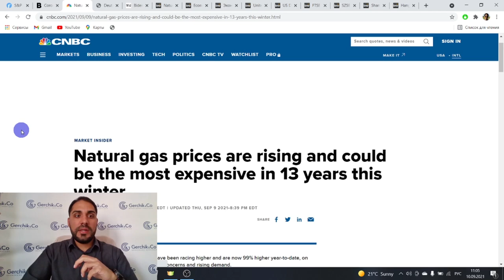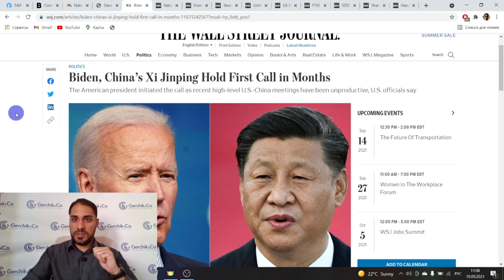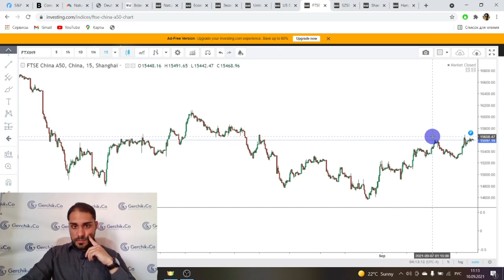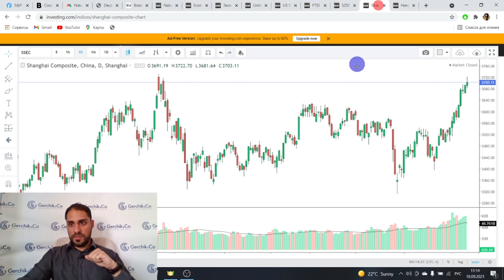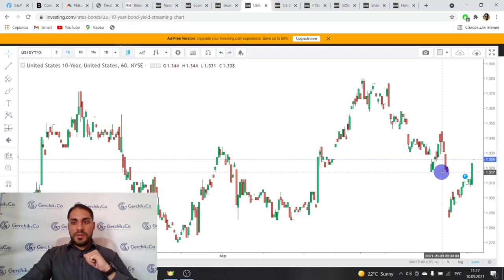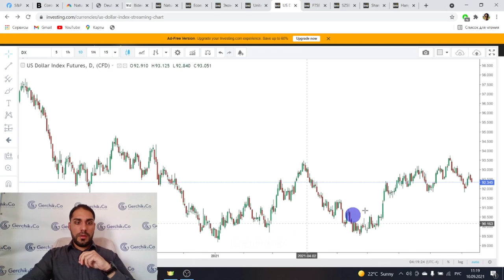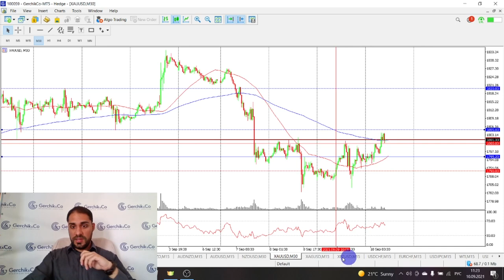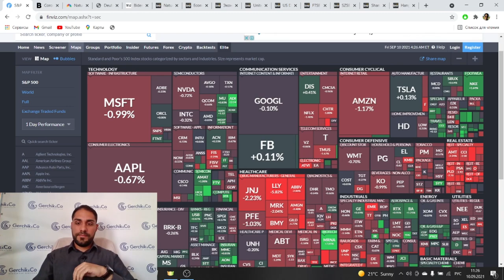Какие перспективы натурального газа | Новости с Китая | Технический анализ Форекс 10.09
✦ В честь Дня рождения Клуба Картель
1.🔥Все участники чата Cartel, которые пополнят свой счет в Gerchik & Co по 15 сентября включительно, становятся участниками розыгрыша приза $500. Это средства, доступные к выводу ❗️Чем больше у вас пополнений, тем больше возможностей выиграть😉. подробные условия.

Смотрите аналитику самых популярных валютных пар и индексов в одном видео! При составлении своего торгового плана на сегодняшний день правильно оценивайте риски, и осуществляйте вход в сделку только согласно вашей торговой стратегии.

00:00 Тема видео: Обзор Финансовых новостей и Анализ Форекс рынка и индексов
01:00 Новости по Натуральному газу
02:35 Новости с Китая
03:00 Анализ графика Натурального газа.
95:15 Анализ графика Палладия. Консолидация и ретест?
07:05 Китайские индексы
09:50 Обзор инструментов фондового рынка:  SP500, индекса Доу Джонса
11:35 Новости экономического календаря
12:15 Обзор Индекса Доллара. Корреляция с SP500 и облигациями
14:05 Обзор основных инструментов Форекс
14:15 EUR/USD
15:15 GBP/USD
16:30 AUD/USD и NZD/USD
17:30 Обзор защитных активов:  Золото и Серебро
18:13 Нефть
19:00 Обзор криптовалют: Эфир, Биткойн